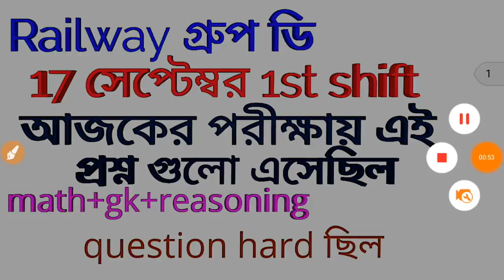Railway গ্রুপ ডি 17 september পরীক্ষায় এই প্রশ্নগুলো এসেছে //full question analysis in bengali